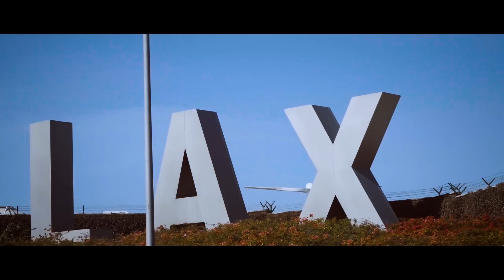Paloalto - Home [Official Video]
Check out the official video of Paloalto's "Home," taken from his new album "Victories."

Directed by 조성근
Director of Photography: 조성근